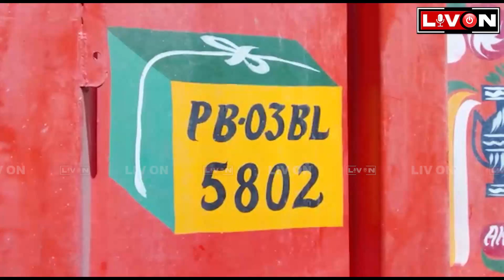" ਤਰਨਤਾਰਨ 'ਚ ਵਾਪਰਿਆ ਸੜਕ ਹਾਦਸਾਟਰੈਕਟਰ ਦੇ ਹੋਏ 2 ਟੋਟੇਕਿਸਾਨ ਦੇ ਲੱਗੀਆਂ ਗੰਭੀਰ ਸੱਟਾਂ"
Welcome To Liv On Channel | FOLLOW MUST-THE VOICE OF TRUST {Punjab/Haryana/Himachal/Delhi/Chandigarh}